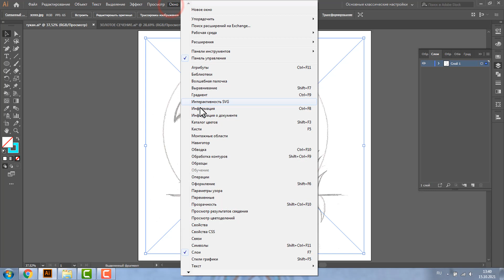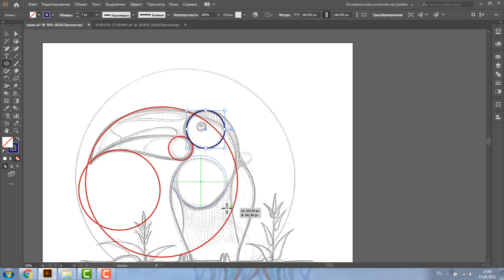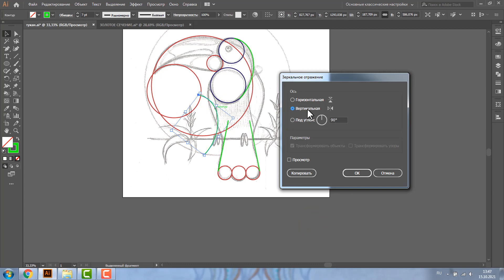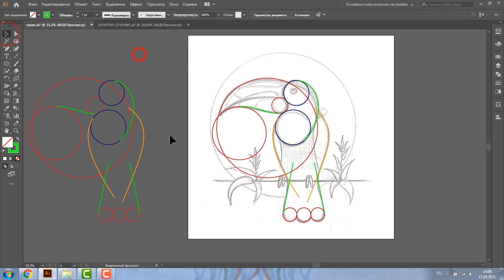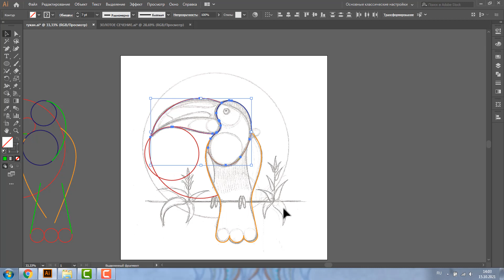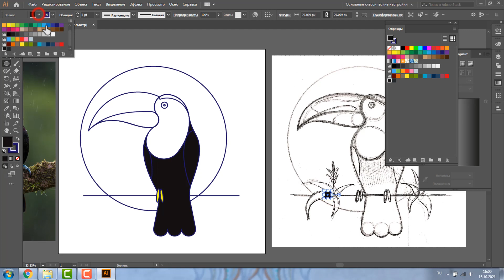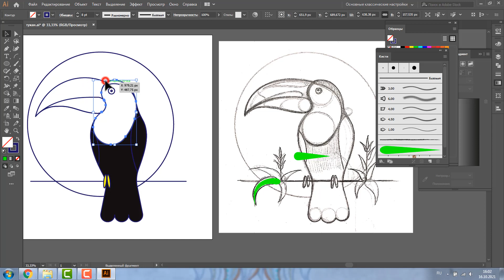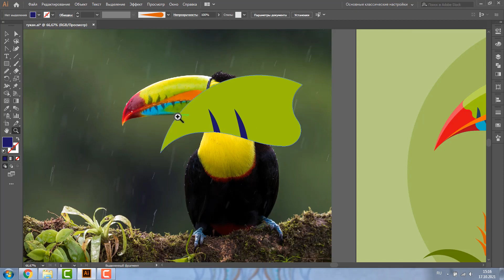КАК НАРИСОВАТЬ ТУКАНА. ПРОГРАММА ВЕКТОРНОЙ ГРАФИКИ ADOBE ILLUSTRATOR.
МИНИ-КУРСЫ ПО ADOBE ILLUSTRATOR:

1. ВРЕМЯ ОТКРЫТОК

2. НОВОГОДНИЕ ИКОНКИ

3. ЕЩЕ РАЗ ПРО ЛЮБОВЬ